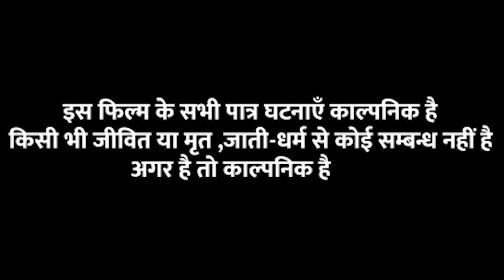टमाटर चोरनी [ New Comedy ] Tamatar Chorni Comedy बिनेशर चाचा टमाटर चोरी करते पक@UdaydoctorBodhgaya​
Trade Enq -